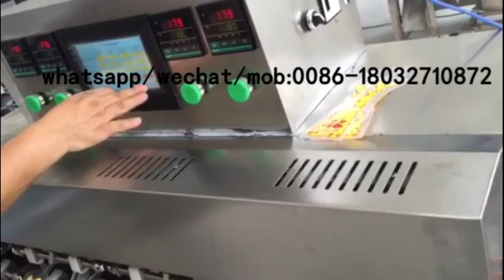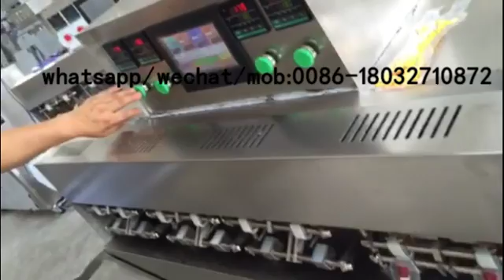Best magic show in the world 2016 Best magic trick ever